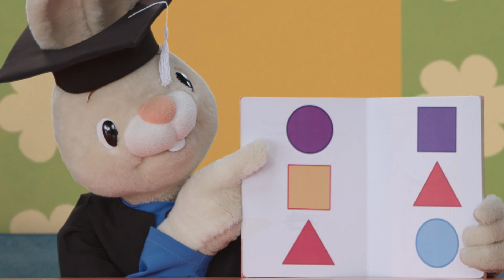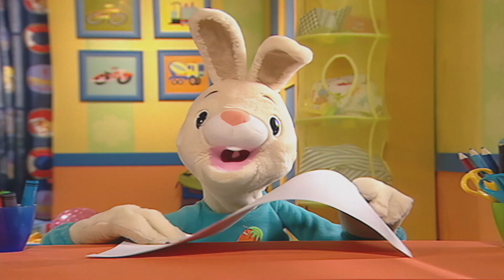Harry & Larry Pretend Play Astronaut, Teacher & more |@BabyFirst Learn Colors, ABCs, Rhymes & More ​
Hello, funny bunnies! let's learn new words with Harry the bunny and Larry. Sing along the bunny song for kids & babies | Harry and Larry Pretend Play Astronaut | Teacher | Learn numbers | Prepositions | First Words for kids | 30 min | Teddy Bear | Nose | Bottle | Sun | Larry Surprise Eggs | @BabyFirst Learn Colors, ABCs, Rhymes & More